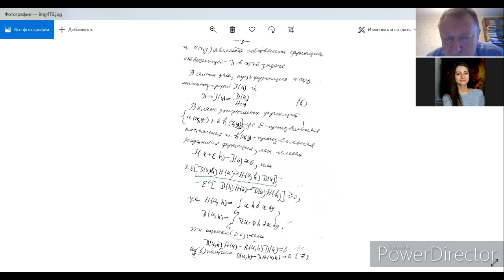Денисов В.Н. - Лекция 17 - Дополнительные главы уравнений в частных производных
Денисов Василий Николаевич — доктор физико-математических наук, профессор кафедры общей математики факультета ВМК МГУ.